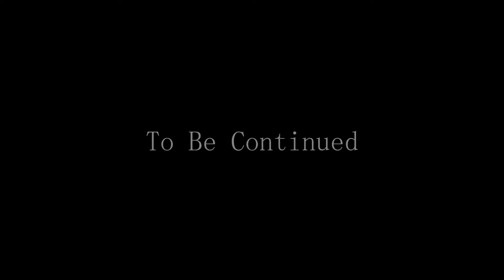เกมผจญภัย - Bastion - P6, ฝันซ้อนฝัน